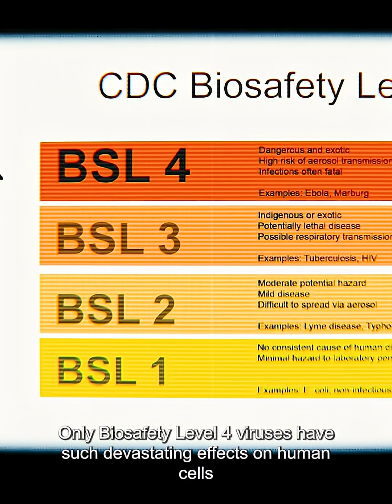The Virus That Almost Ended Us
In 1989, the Ebola virus appears in chimpanzees in a research lab in the suburbs of Washington, D.C., and there is no known cure; a U.S. Army scientist puts her life on the line to head off an outbreak before it spreads to the human population.